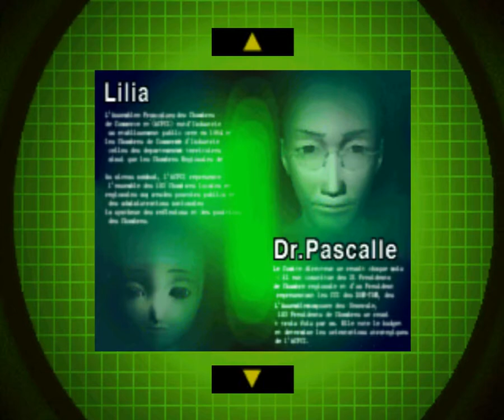[Walkthrough] Galerians (PS1 & German) [(Part 05)]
Nach dem sehr umfangreichen und epischen Walkthrough von "The Legend of Dragoon" habe ich mir als nächstes ein Projekt überlegt, was auf jeden Fall nicht so bekannt wie "Dragoons" ist aber meiner Meinung nach genauso episch. Wenn man auf Horror steht, versteht sich :D

Es geht um ein weiteres PS1 Game. Ihr kennt dieses Spiel bestimmt nicht. Es geht um das Game "Galerians"

Die Handlung:

Zwei Kapazitäten auf dem Gebit der Computerforschung, Dr.Steiner und Dr.Pascalle, gelingt die Entwicklung von Dorothy, einem revolutionären Supercomputer, der selbst denken und seine Kreisläufe eigenständig replizieren kann, um sich selbst weiter zu vervollkommnen. Dorothy entwickelt aus eigenem Antrieb heraus völlig neue Zellkreisläufe und gibt ihren alten Systemkern auf. Bald darauf kontrolliert sie die ihr angeschlossenen Computer und steigt zum alles beherrschenden "Mutter-Computer" von Michelangelo City auf.

Nach und nach beginnt Dorothy, ihrer Unzufriedenheit mit der Menschheit, der sie ja eigentlich dienen sollte, Ausdruck zu verleihen. Richtig problematisch wird es aber erst, als sie anfängt, ihr Verhältnis zur Menschheit massiv in Frage zu stellen.

Sie fragt sich: "Warum habe ich nicht das Recht, ein derart minderwertiges System wie die Menschheit einfach auszulöschen? Warum wird ein überlegenes System wie ich von eiem unterlegenen System kontrolliert? Warum darf ich die Menschen nicht töten, wo sie sich doch gegenseitig umbringen"?

Dorothy sucht nach Antworten auf ihre eigenen Fragen. Ihre Lösung, das Familienprogramm, ist der Anfang vom Ende...

Soviel einmal zur eigentlichen Geschichte. Das Spiel selber startet in einem Krankenhaus. Und es ist noch viel schlimmer als man es annimmt. Begleitet mich durch die düstere Stadt Michelangelo City.

Galerians ist eines der ersten Games auf der PS1 die ich selber zu 100% durchgespielt habe. Es hat oft den Flow von "Silent Hill" und es hat auch jede Menge Videos die fast an einen echten Film erinnern. Und tatsächlich gibt es über genau dieses Game einen Film. Den ich leider noch nicht besitze. Wenn er euch aber nach dem Game interessiert. Er heißt "Galerians: RION"

Und nun zurück zum eigentlichen Game. Es hat jede Menge überraschende aber auch sehr tragische Wendungen. Ich liebe dieses Spiel und habe es mindestens schon 100 Mal durchgespielt. Es ist nicht sehr groß obwohl es aus drei CDs besteht. Aber anders wie bei "Dragoons" wird bei Galerians nicht jede CD eine eigene Playlist bekommen. Ich denke das gesamte Game "Galerians" bringe ich auf eine Playlist. Es gibt auch Momente in dem Game wo weibliche Zuschauer (wenn ich welche habe) vielleicht nachdenklich und traurig werden. Weil die wirklich sehr tiefgründig und arg sind. Nun ihr werdet sehen was ich meine. Nur eines noch was sicher ist. Dieses Game ist auf alle Fälle nicht für Kinder und ich wünschte man könnte sich bei Youtube Altersfreigaben bei Videos aussuchen. Naja vielleicht (was ich aber nicht glaube) setzt Youtube das von sich aus unter eine Altersfreigabe. Mal sehen. Ich denke das genügt einmal als Einleitung.

Eine letzte Sache noch. Das Game ist nicht ziemlich groß und ich hab alles an einem Tag aufgenommen. Leider haben die Leute im Nebenhaus gebohrt und eben Lärm gemacht. Es kann sein das im Game der Bass oft ein bisschen zu hoch ist und es kommt auch oftmals zu kleinen Rauschern. Ich bitte diesen kleinen Mangel zu entschuldigen.

Ich wünsche euch viel Spaß mit Galerians.